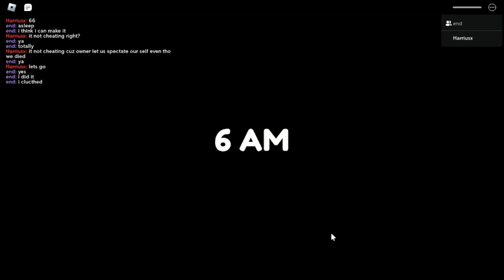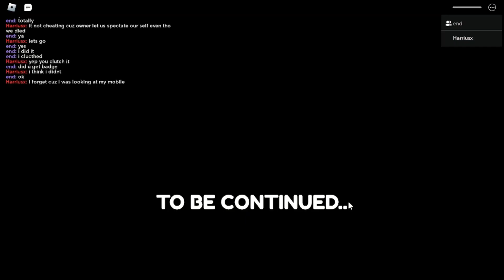Roblox weird strict dad